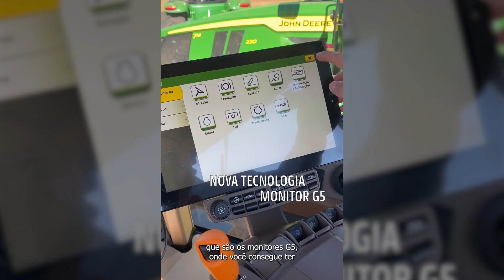Os 5 porquês de você garantir o trator 7M